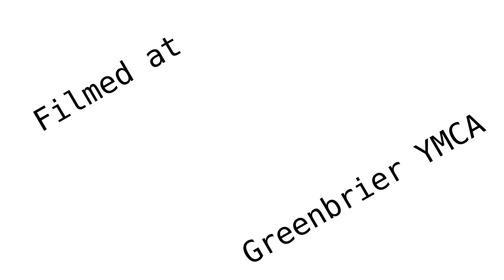Mobile Tennis Academy Clinic (8/29/2020)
Light editing by Osareme Davis

02:22 Deuces
07:18 Bass Walker
11:28 George Street Shuffle
15:28 Faster Does It
18:32 Samba Isobel
28:49 Local Forecast
35:04 Acid Trumpet
40:29 Covert Affair
46:54 Dispersion Relation
51:02 Jazz Brunch
58:27 Cool Vibes